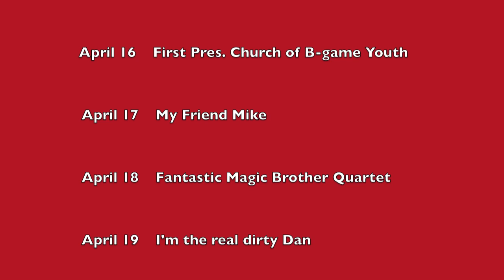Burlingame High School Battle Of The Bands